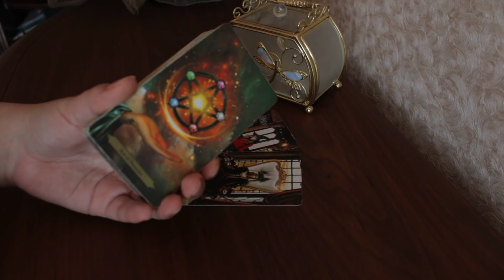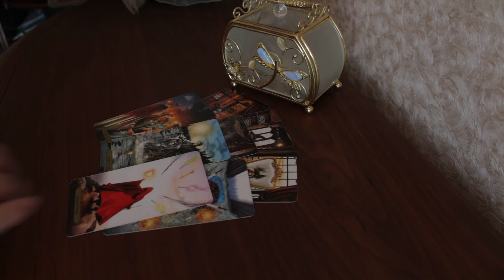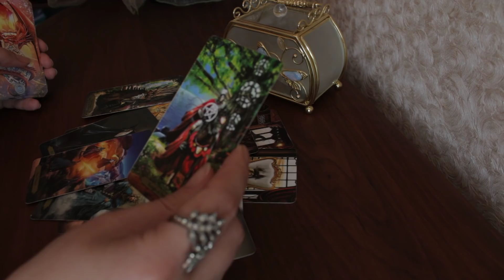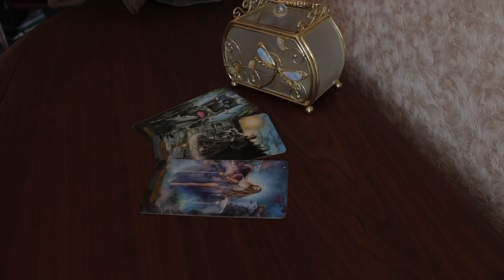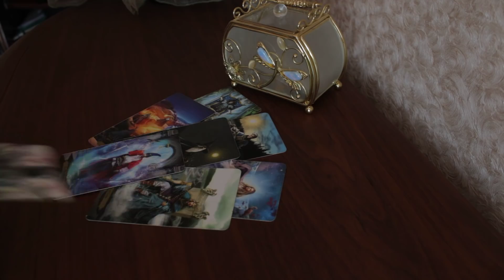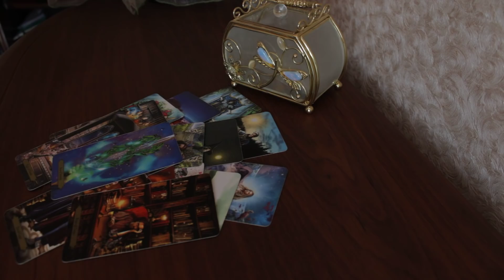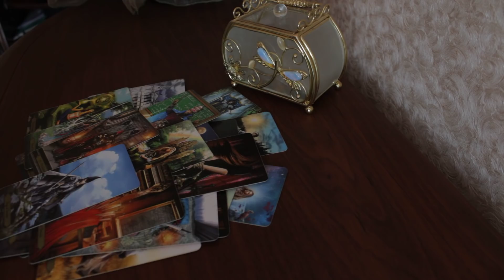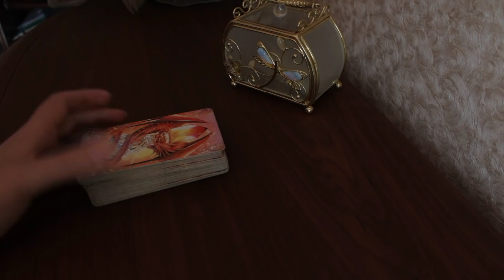Линия будущего...Что там впереди? Кто вами интересуется?